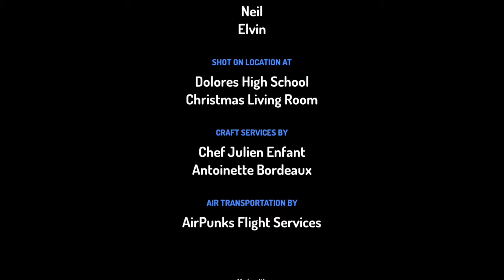Robin Calls His Teacher Mom/Expelled/Grounded